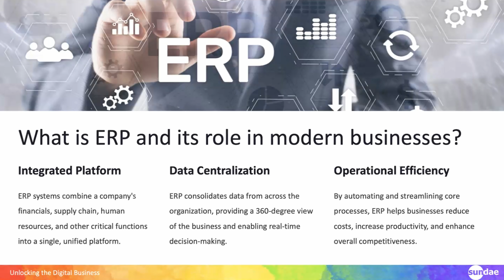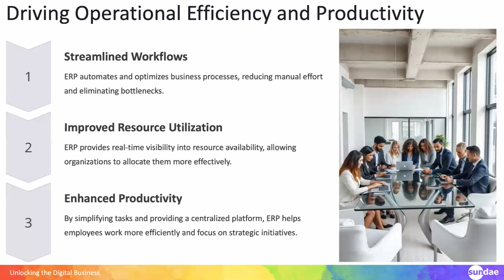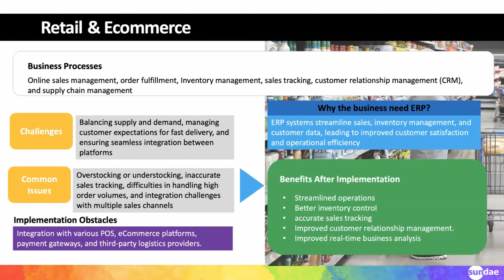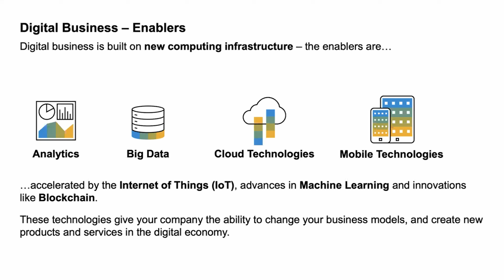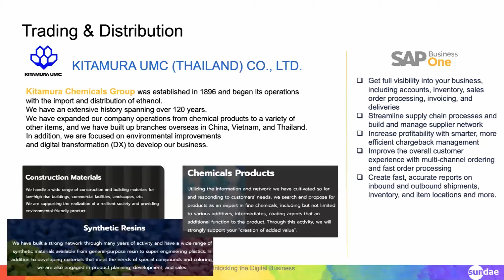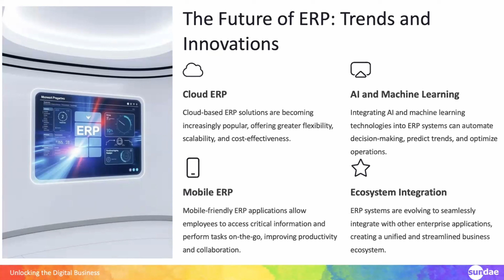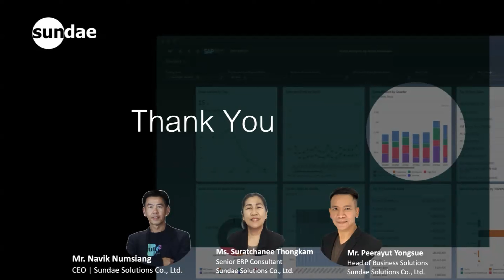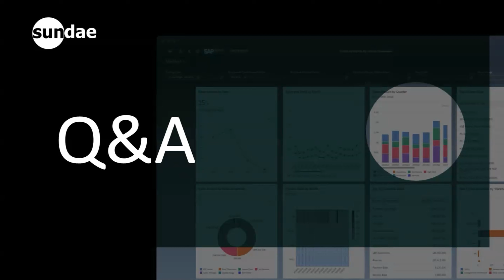รู้จักกับ ERP: คุ้มค่าอย่างไรกับการเพิ่มประสิทธิภาพขององค์กร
ในยุคที่เทคโนโลยีก้าวหน้ารวดเร็ว ธุรกิจต่าง ๆ ต้องปรับตัวให้ทันกับการเปลี่ยนแปลงของตลาดและการจัดการข้อมูล ระบบ Enterprise Resource Planning (ERP) ได้เข้ามามีบทบาทสำคัญในการช่วยเพิ่มประสิทธิภาพการดำเนินธุรกิจ

วิดีโอนี้จะพาคุณไปรู้จักกับ ERP ตั้งแต่พื้นฐานถึงอนาคต รวมถึงกรณีศึกษาจากการนำ ERP ไปใช้จริงในธุรกิจต่าง ๆ
- ความเข้าใจเกี่ยวกับการเลือกและการนำ ERP ไปใช้ในองค์กร
- แนวทางการลงทุนใน ERP เพื่อเพิ่มประสิทธิภาพของธุรกิจ
- กรณีศึกษาจากอุตสาหกรรมต่าง ๆ ที่จะช่วยในการตัดสินใจ

00:00:00 Understanding ERP: How it adds value to operational efficiency
00:23:31 Why the Business needs ERP?
00:44:58 กรณีศึกษาความสำเร็จจากการใช้ระบบ ERP ในอุตสาหกรรมต่างๆ
00:54:00 How to choose the right ERP software
01:14:00 Q&A

ดาวน์โหลดเอกสารประกอบการบรรยาย

รายละเอียดเพิ่มเติมเกี่ยวกับ

สอบถามรายละเอียดและรับโปรโมชั่นของ SAP Business One และ Sage 300cloud ERP ได้ที่